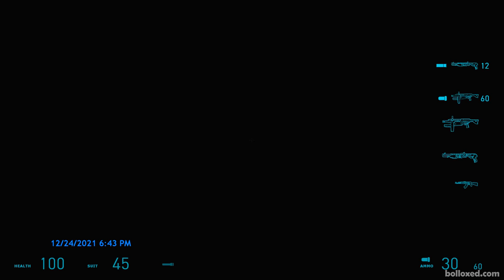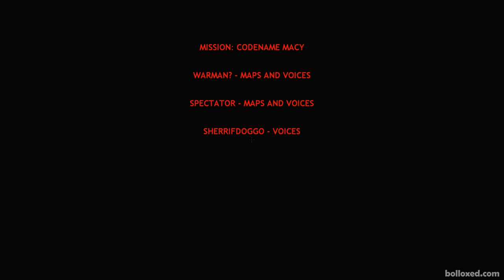Half-Life 2: MISSION: CODENAME MACY - Full Walkthrough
The World is suddenly rocked by a large force of terrorism near the holidays, YOU (THE SUPER UN MAN) must defeat these evil terrorists that seek to cripple the Macy's Christmas Day Parade, And Maybe meet some old "friends" along the way.
Full Playthrough of the Half-Life 2 Mission Codename Macy Mod in a Single Video with NO Deaths!